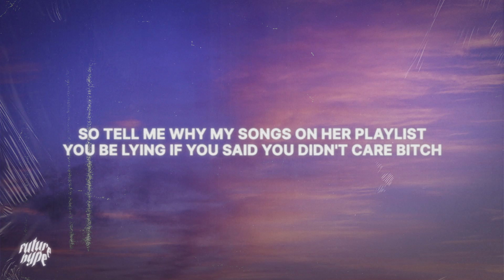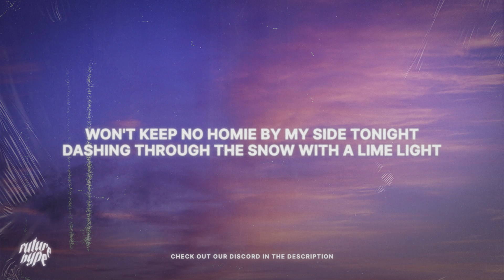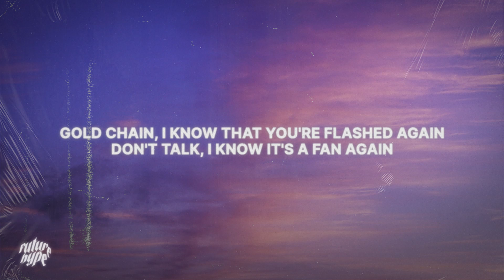BENJAMINRICH - 15 (Lyrics)